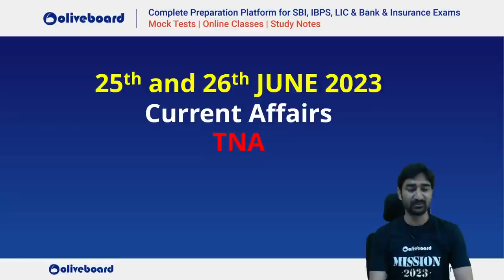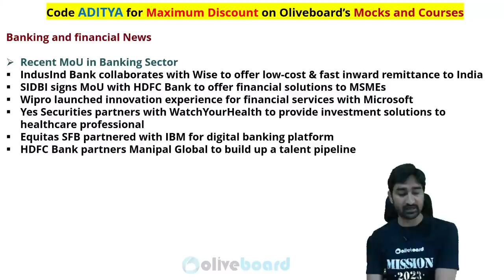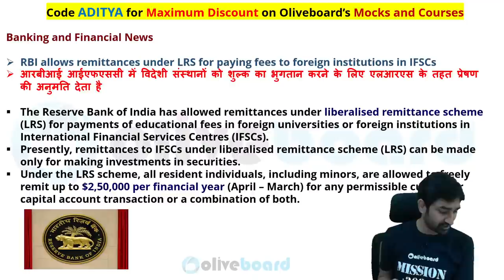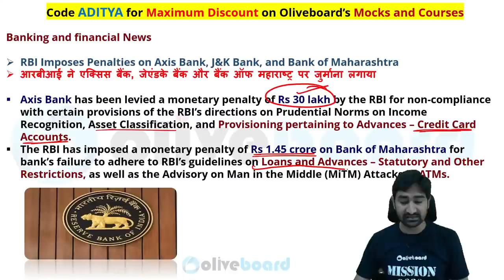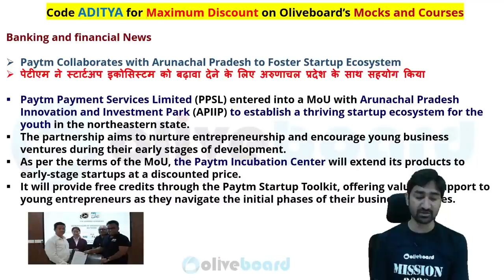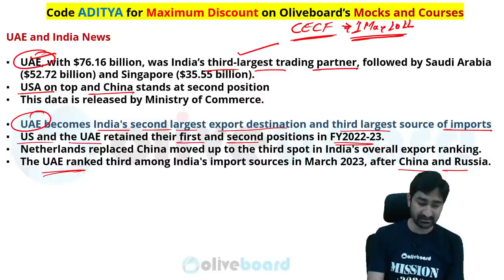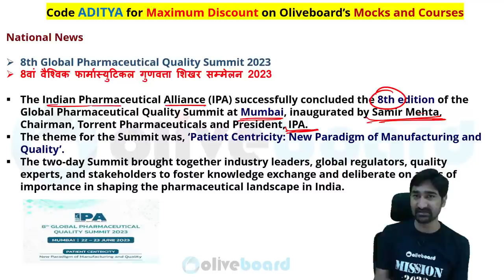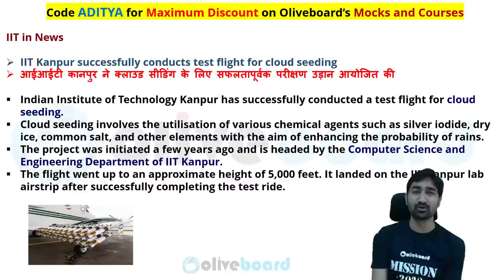26 June 2023 | Banking Current Affairs | Current Affairs For Bank Exams